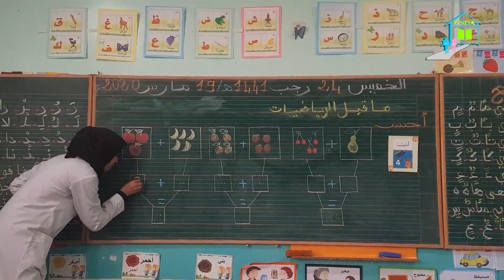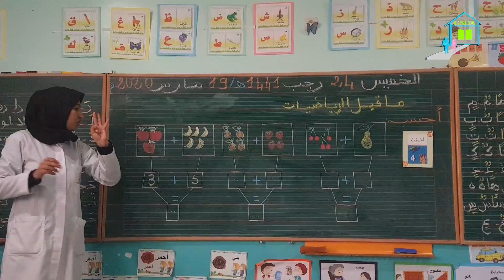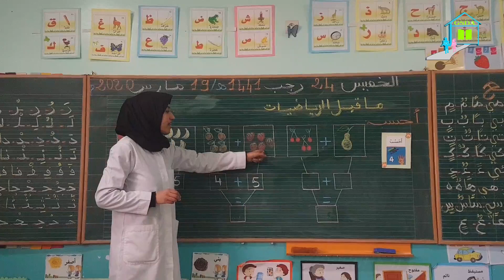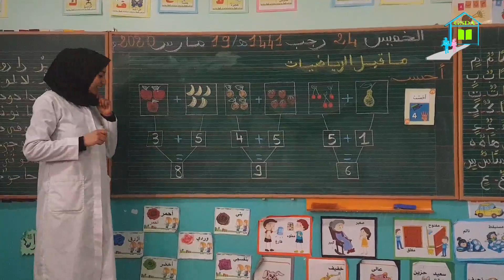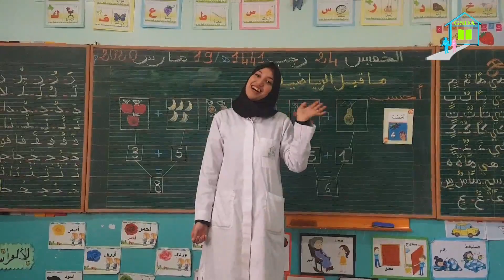ما قبل الرياضيات /المستوى الأولي